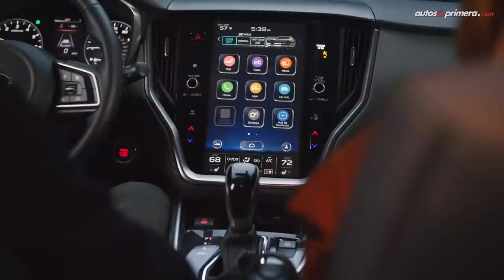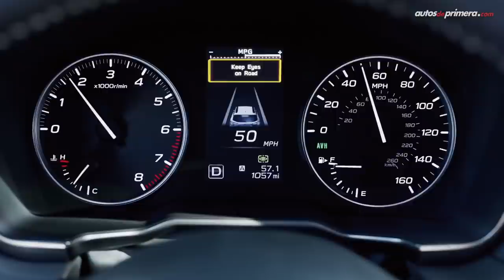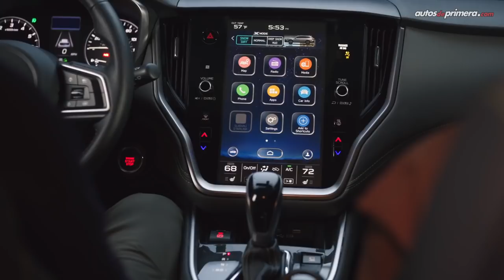Subaru Outback 2020 🔥 Así es la sexta generación 🔥 Lanzamiento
Nueva Subaru Outback 2020, la icónica camioneta familiar de la marca japonesa ha sido mejorada en todo sentido. La 2021 Subaru Outback ahora viene con un diseño más agresivo, además la Nueva Outback ahora llega con motor turbo. Aquí los primeros detalles de esta típica camioneta familiar station wagon. ¿Qué les parece?

Presentado por: Santiago Alvarez para Autos de primera.